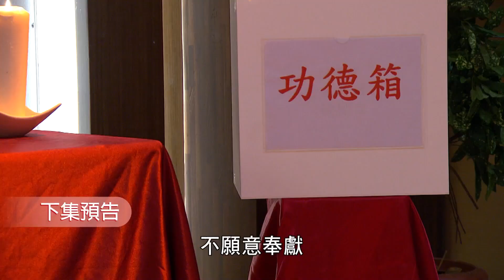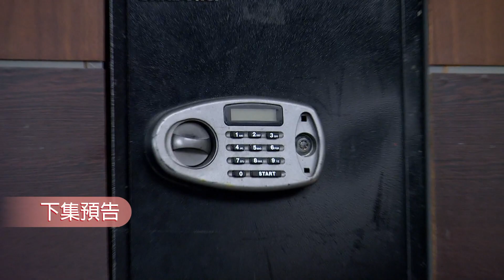一家團圓 EP226 至誠回歸風格大變還是同臉人？自在犧牲小我救家玲被重擊｜預告